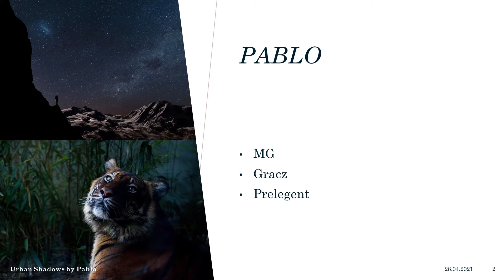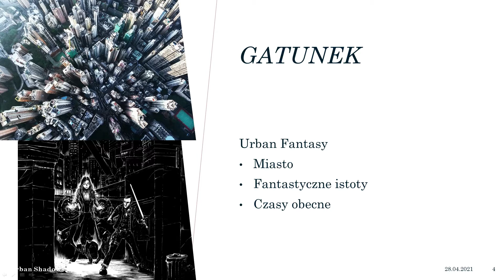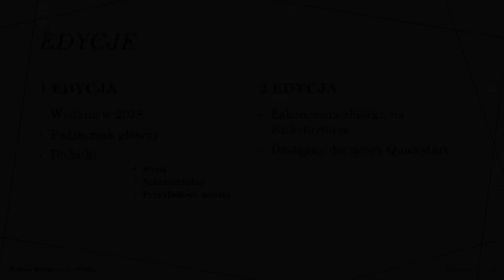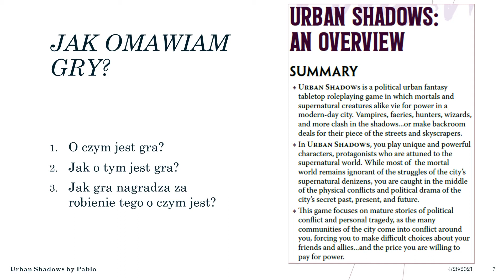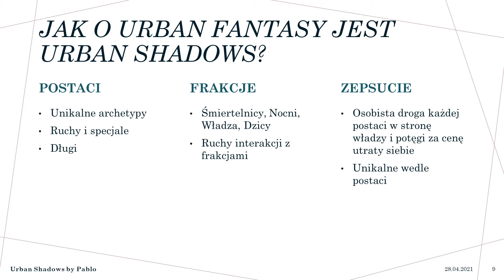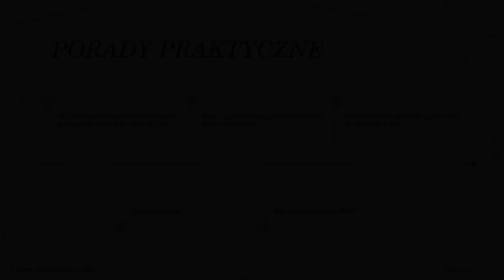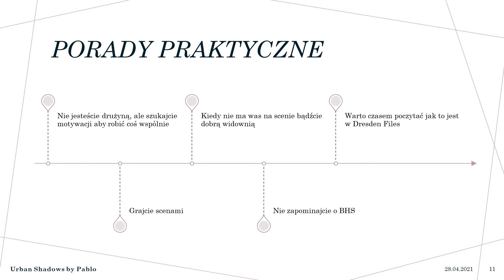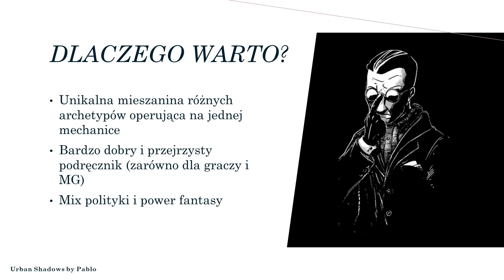Urban Shadows | Cubano | Znaj (nie)swój system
Szósty odcinek cyklu "Świadome RPGowanie" miał miejsce 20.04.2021. Pablo przybliża nam tutaj grę na silniku PbtA, Urban Shadows.

"Wampiry, czarodzieje, słudzy demonów i zwykli śmiertelnicy żyjący razem w dużym mieście w obecnych czasach. Wielka polityka i bójki w zaułkach - tym jest Urban Shadows, czyli system o wielkomiejskim życiu istot supernaturalnych".

Pablo jest fascynatem PbtA oraz Mistrzem Ceremonii. Rozegrał i poprowadził niezliczone godziny eksplorując kolejne gry oparte na tej konwencji, dzięki czemu doskonale rozumie rządzące nimi mechanizmy. A po tym poznajemy dobrego MG, od którego warto się uczyć nowych rzeczy.

23/03/2021 rozpoczęliśmy cykl "Świadome RPGowanie" traktujący o szeroko pojętym graniu w gry fabularne. Celem tego cyklu jest prezentacja systemów mniej znanych szerszemu gronu erpegowemu lub nowych, a w szczególności powstających na naszym polskim podwórku.